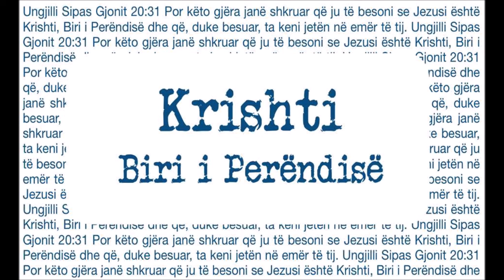Lutja Kryepriftërore - Jezusi lutet për besimtarët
Ungjilli sipas Gjonit 17:20-26